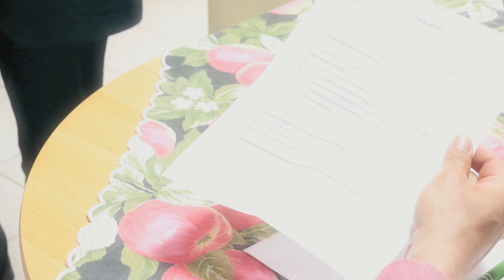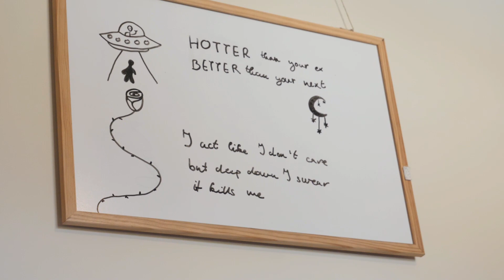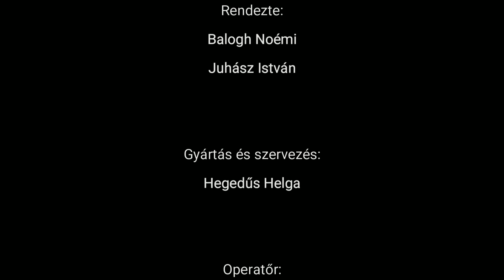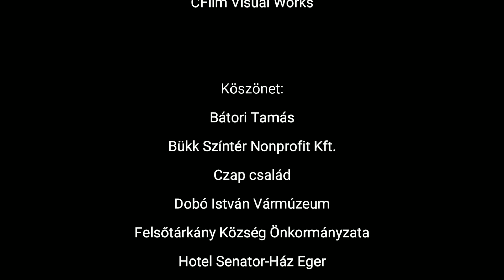Tanulmányút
Ányos, a budapesti diák elutazik Egerbe, hogy történelmi kutatómunkát végezzen. Egy véletlen folytán összetalálkozik Janával, egy vadóc lánnyal és annak motoros bandájával.

A filmet Takeshi Kitano: Okamesan című novellája alapján a Mirage Alkotócsoport készítette.
A film a 29. Országos Diákfilmszemlén a Filmvilág Magazin által felajánlott díjat nyerte el.

Felhasznált zenék:
Ryini Beats - YouTube (átdolgozás by: ProdMlan)
Endless Night - YouTube